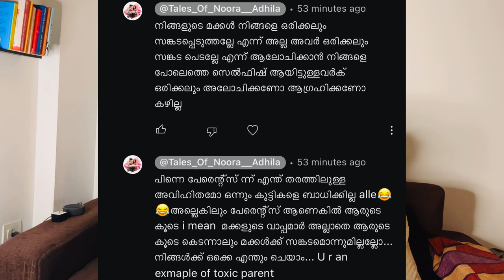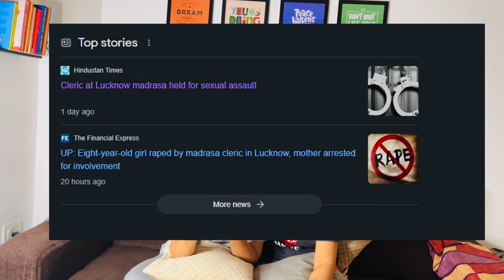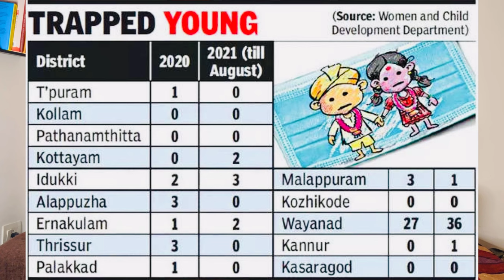ഞങ്ങളിൽ ഒരാൾ സ്വവർഗാനുരാഗി അല്ല!?😶Bestiality & Paedophilia are linked with Homosexuality??🤔💭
This vlog 🎥 is about our views and points about whether homosexual sexuality 🏳️‍🌈 is a mental disorder and people often say that in our relationship only one person is a homosexual and the other person is adjusting, just because the other might get hurt🤕 . And also they are referring homosexuality to paedophilia and sexual attraction towards animals❌. we have given our view points on this and corrected all the negative ideology towards homosexual sexuality to an extend